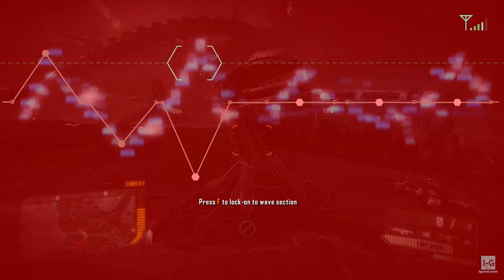Sniper Mission - Shutting Down the Air Defense - Crysis 3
This is a video featuring a mission where a Crysis soldier must fight the enemy soldiers through a map in a sniper mission and get to the control of the air defenses and turn them off, so that reinforcements can arrive in Crysis 3.

Crysis 3 is a first-person shooter video game developed by Crytek and published in 2013 by Electronic Arts for Microsoft Windows, PlayStation 3, and Xbox 360. It is the third main installment of the Crysis series, a sequel to the 2011 video game Crysis 2.